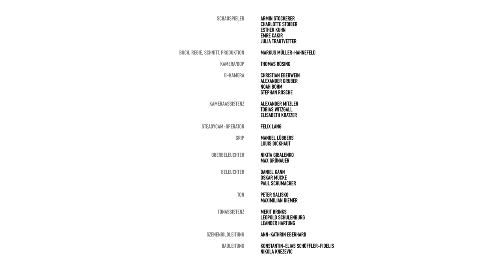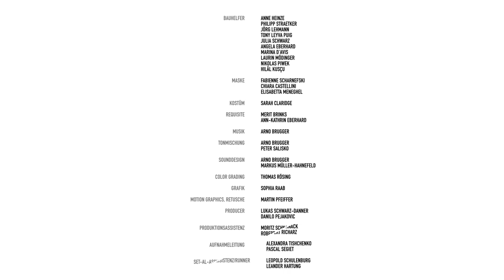WILLKOMMEN ZU HAUSE | Folge 1: "Integration"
Die erste Folge der Zeitgeist-Parodie WILLKOMMEN ZU HAUSE: Der Psychologe Harald Rathgeber hat die letzte Sitzung mit seiner nervigen Patientin Pia Kühnert hinter sich. Als er nach dem anstrengenden Tag nach Hause kommt, erwartet ihn ein neuer Mitbewohner und familienpolitisch fragwürdige Überraschungen...

► STORY
Der Psychologe Harald sieht sein Zuhause im Chaos versinken: Als wäre das Zusammenleben mit seiner Frau, der linksintellektuellen Autorin Birgit und seiner Tochter, der feministischen YouTuberin Vicky, nicht schon spannungsbelastet genug, zieht nun auch noch der Flüchtling und mögliche Terrorist Mohammed bei ihm ein.
Es beginnt ein Konkurrenzkampf um die Herrschaft im Haus, wobei sich Harald zudem mit Themen wie White Privilege, Feminismus, Rassismus und Sexismus auseinandersetzen muß.
► CREW
● Buch | Regie | Schnitt | Produktion: Markus Müller-Hahnefeld:
● Musik/Tonmischung: Arno Brugger